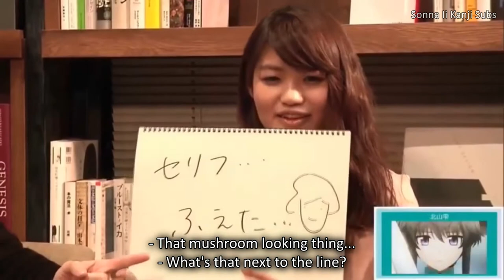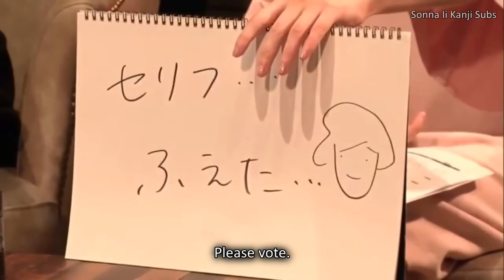[ENG SUBS] Tatsumi Yuiko reads out a chosen line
Here is this month's Nakamura video, I hope you enjoy.

Featured Seiyuu
Nakamura Yuuichi
Hayami Saori
Tatsumi Yuiko

Guest
Miwa Masami

Broadcast
「劇場版 魔法科高校の劣等生」ニコ生情報特番

Date Aired
2017/02/09

Proof Reader
Raku0925

Brandon Tolliver @ YouTube

Ending Picture
zerochan.net

Ending Song
司波達也（中村悠一）、司波深雪（早見沙織）- EVER WHITE
Shiba Tatsuya (Nakamura Yuuichi), Shiba Miyuki (Hayami Saori) - EVER WHITE